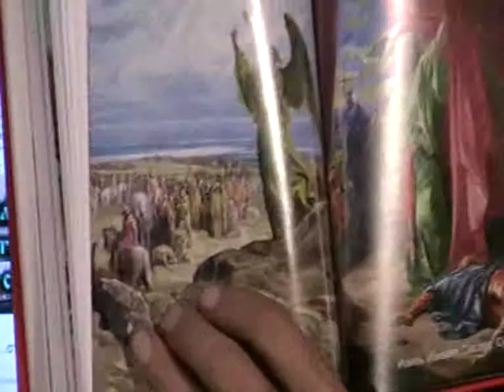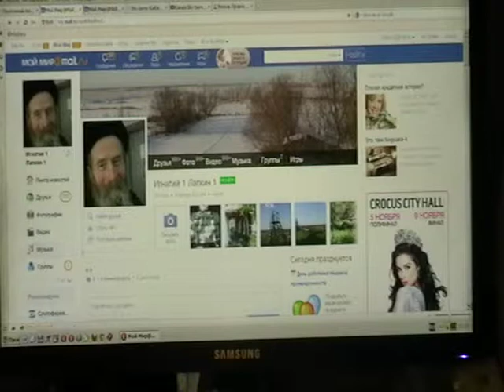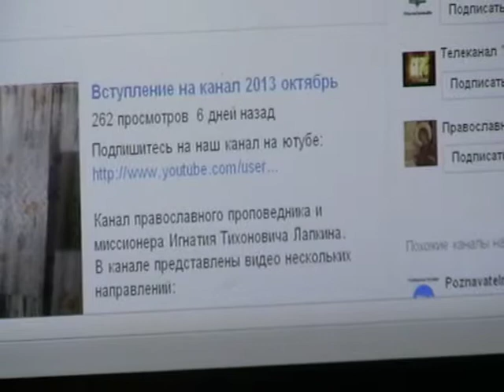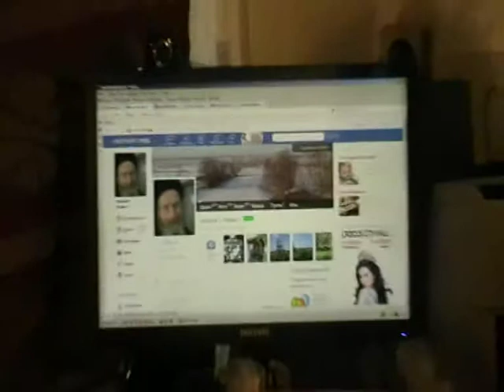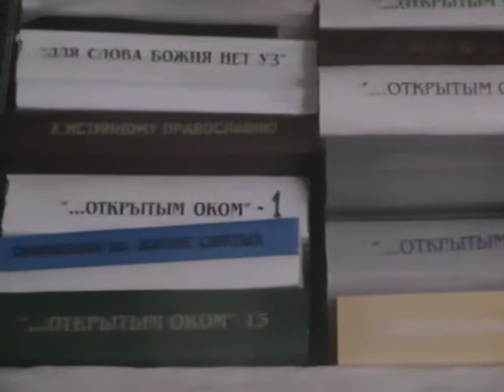Евангелие от Матфея Мф.17:5- Мф.18:1 с толкованием блаженного Феофилакта